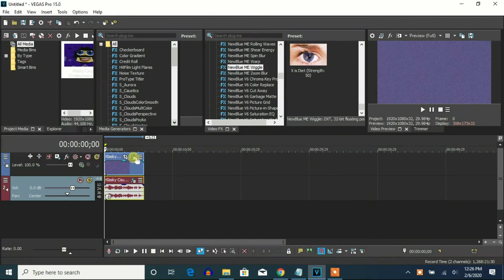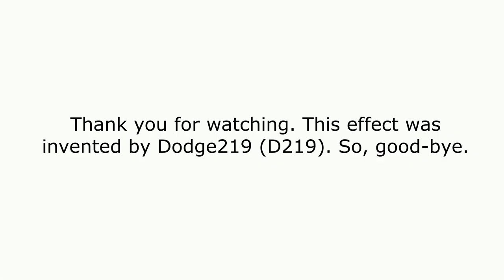How To Make X Is Diet On Vegas Pro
Let's learn how to make X Is Diet on Vegas Pro.